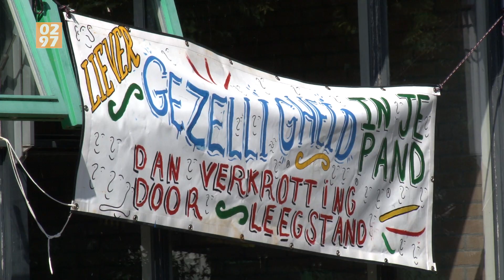Krakers Waverveen starten charmeoffensief richting buren - 0297.nl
De gemeente, die eigenaar is van het pand, is een procedure begonnen om de krakers uit het schoolgebouw te krijgen.